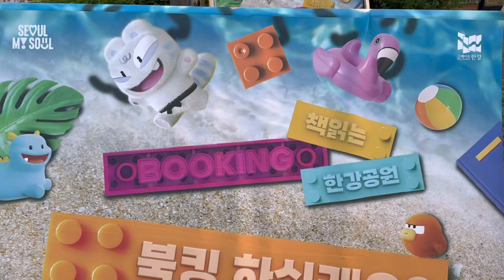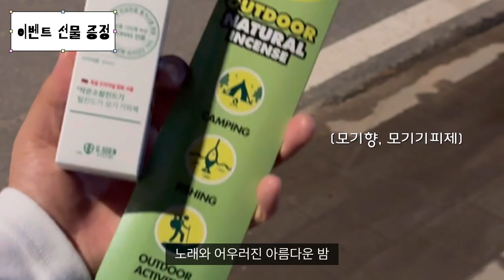책읽는 한강공원! 여기는 강서한강공원입니다 [강서영상크리에이터]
- 내가 만드는 우리 동네 이야기 - 2024년 제4기 강서영상크리에이터 노래하는 새로미님이 제작한 영상입니다.

상반기 일정을 놓치셨다면 하반기를 기대하세요!

[ 강서한강공원 가족 피크닉장]
상반기: 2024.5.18.~6.8. 매주 토요일
하반기: 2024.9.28.~10.19. 매주 토요일
운영시간 : 14시~21시 까지
위치: 서울 강서구 방화동 2-32 가족피크닉장 일대
강서 한강공원은 한강 남단 가양대교에서 서울-김포시 경계까지이며, 습지생태공원과 가족피크닉장, 행주대교 하부에는 체력단련기구 등을 갖춰 시민의 여가활동과 스포츠 공간테마형 공원입니다.